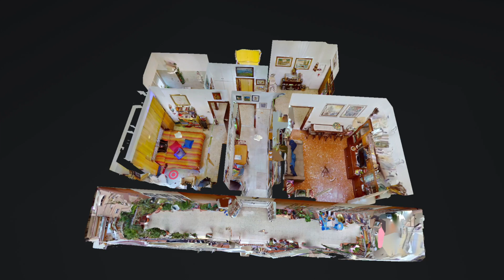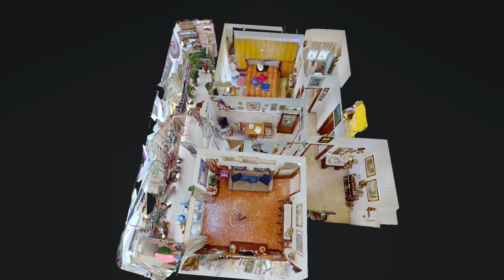VENDUTO - Via Mario Carrara - ROMA - Quartiere TORREVECCHIA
ROMA - Torrevecchia - Via Mario Carrara  - NUOVO PREZZO RIBASSATO € 189.000

Torrevecchia - Via Mario Carrara - Nelle immediate vicinanze del Policlinico Gemelli e dell'università Cattolica di sacro Cuore, in zona ben servita ai servizi commerciali e ai trasporti pubblici, in deliziosa palazzina di 4 piani con ascensore in ottime condizioni, proponiamo la vendita di un appartamento posto al primo piano con affaccio tranquillo e luminoso, di ampia metratura con possibilità di ricavare la seconda camera composto da ingresso, soggiorno cucina abitabile, camera matrimoniale, bagno, armadio muro, ripostiglio e balcone. L'immobile in buone condizioni già dotato di porta blindata, infissi doppio vetro in pvc, zanzariere, grate antiscasso, tende da sole e riscaldamento centralizzato con contabilizzatori.

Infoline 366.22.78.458